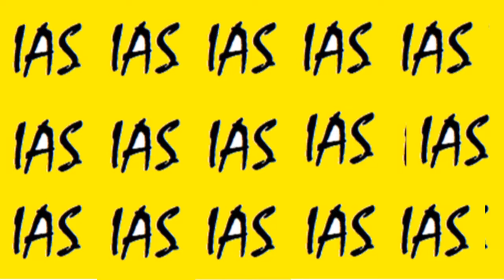Saathi | Anumitha Dutta & Indrajeet Bose | Sun Bangla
Saathi  is aIndian Bengali Language Drama television series which is premiered  on Bengali general entertainment channel Sun Bangla. The show is produced by Firdausul Hasan and Probal Haldar of Friends Communication and stars Anumita Dutta and Indrajeet Bose. It is an Remake of the Tamil Television series Roja.